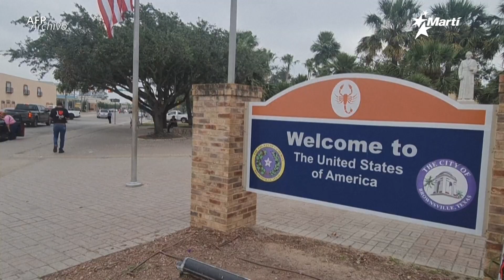Info Martí | Ampliarán TPS para venezolanos que se encuentran en EEUU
EEUU ampliará el estatus de “protección temporal”, por 18 meses a venezolanos, medida que pudiera ayudar a unos 472 mil que se encuentren el 31 de julio o antes en EEUU.